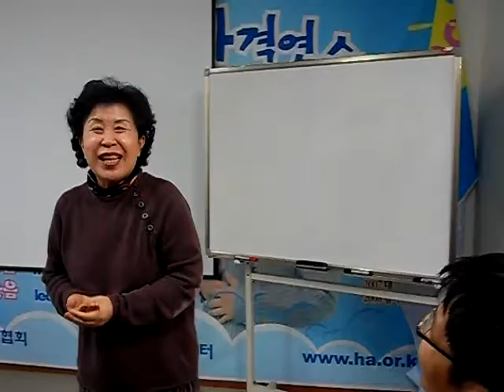행복웃음연구원 "웃음치료사 정기 모임,발표회"-smile,recreation,music,dance,fun,노래,팝송,웃음,스피치,웃음치료,레크레이션,행복,인생,치매,체조,서요석